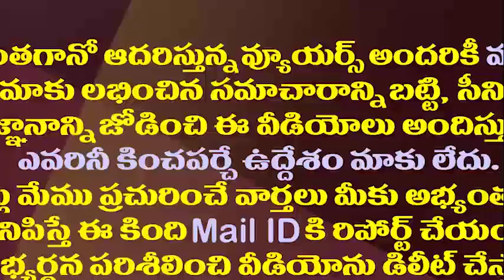సోమిరెడ్డికి షాక్..ఫోర్జరీ, దొంగతనం కేసు నమోదు||Case on somireddy chandrashekar reddy by kakani